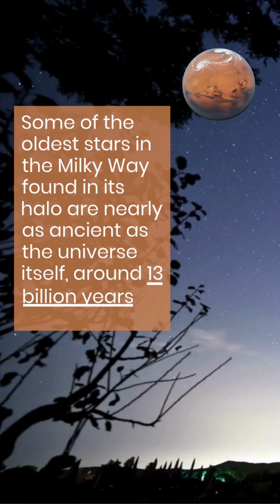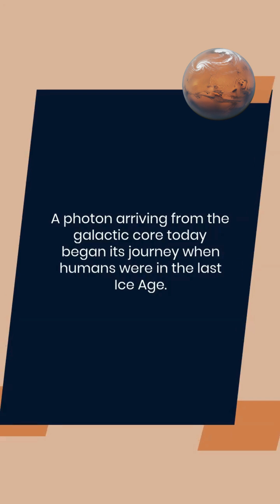How Old is Our Galaxy’s Light?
When we gaze up at the night sky, we're not just seeing stars—we're peering into the past. But how old is the light we see from our own galaxy, the Milky Way? The answer depends on where we look.